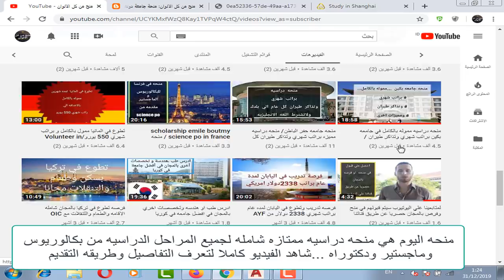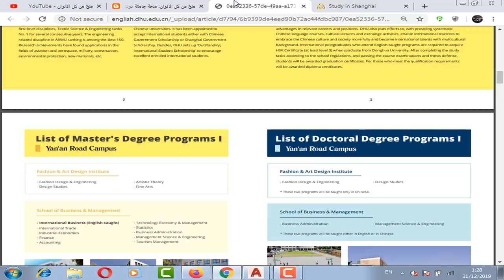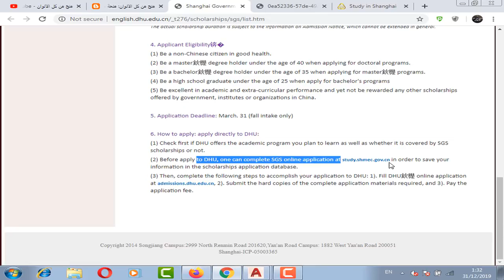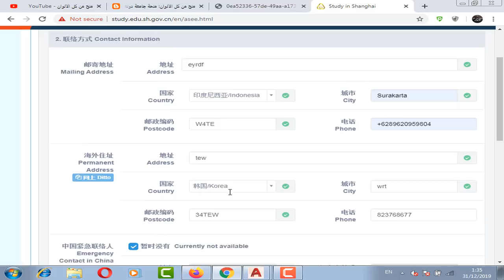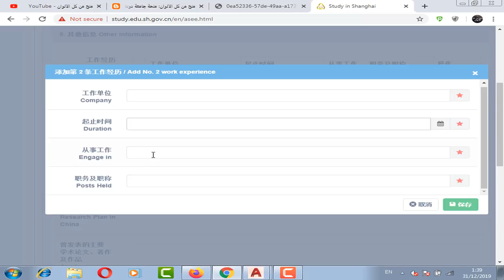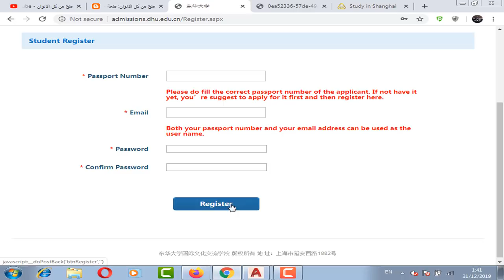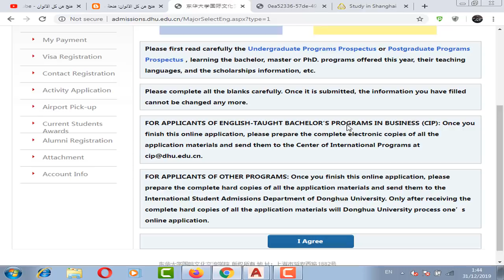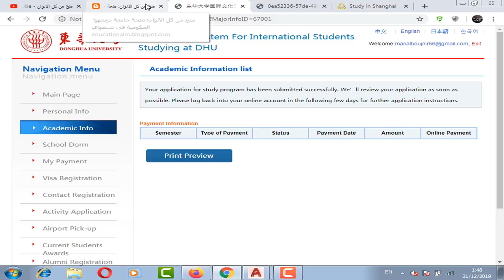منحة جامعة دونغهوا في شنغهاي مموله بالكامل بمرتب شهري وتذاكر طيران /Donghua University scholarship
منحة جامعة دونغهوا في شنغهاي في الصين مموله بالكامل بمرتب شهري اكثر من 430 دولار امركي  وتذاكر طيران وسكن جامعي مجانا وتامين طبي ومتاحه للبكالوريوس والماجستير والدكتوراه ولا تحتاج شهاده لغه انجليزيه.
Donghua University in Shanghai scholarship

منح_ جامع_ دونغهو_ ف_ شنغهاي